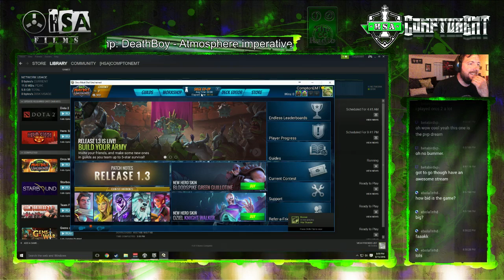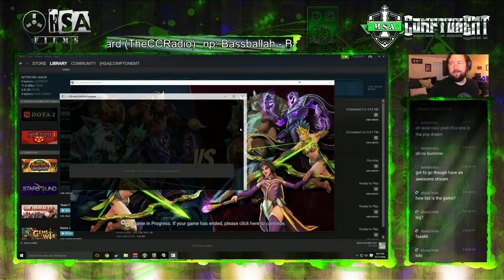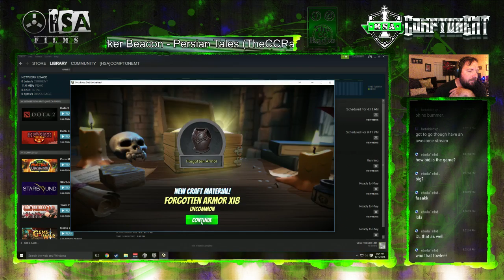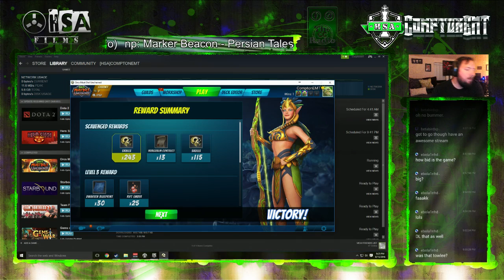Orcs Must Die: Unchained... first siege play (vs AI)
Sat down on stream with Ikaruss and Drix to play some Orcs Must Die: Unchained. I have to say... I'm pleased with it. This is our first Siege AI game. So happy they put PvP in this version! It's something I wish 2 had.